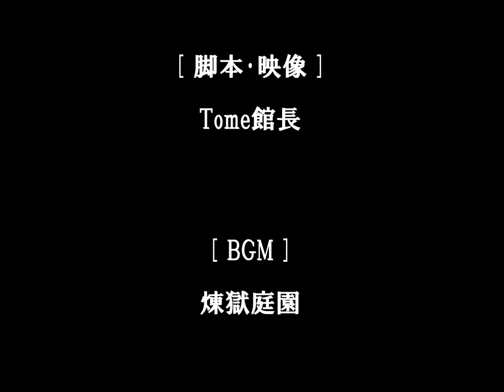Tome文芸館 美少女地獄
声の出演･音響：きか　原作･映像：Tome館長

きかさんが演じてくださった！

「美少女地獄」というのは
ウスバカゲロウの幼虫の巣、アリジゴクに
何気なく近寄ったアリが陥るように
美しい少女たちが堕ちてしまう地獄である。

普通の少女なら大丈夫だったろうに
なまじ美しく生まれ育ったばかりに
その仕掛けられた罠に近寄ってしまい
どうにも取り返しのつかないことになる。

見目麗しければ、どうしても人目惹き
物心ついたばかりのまだ幼い頃から
蝶よ花よと褒められ、煽てられ
いやでも美少女に成長してしまう。

すると、砂糖に群がるアリのごとく
いかがわしい誘惑のあの手この手が
すり寄り、撫でまわし、揉みあげて
いけない方へ方へと彼女らを導く。

出版物やら広告やらが巷に乱れ飛び
よからぬ甘言を弄する鏡やら
華やかなすり鉢状のステージやら
嘘っぽい夢のような日々が演出される。

ところが、そうこうするうち
あれよあれよと浮かれているうちに
ずるずるずるずる滑り落ちてしまい
もうにっちもさっちも抜け出せなくなる。

隠れていた怪物が地中から這い出し
そのおぞましい姿を見せつけるように
その醜い本性をむき出しにして
怯えるばかりの美少女たちに襲いかかる。

これがつまり、美少女地獄である。

[ Beautiful Girl Hell ]

"Beautiful Girl Hell" is a hell where beautiful girls
fall into the nest of the larvae of the Anthrax,
just like an ant that casually approaches it.

A normal girl would have been fine,
but because she was born and raised to be so beautiful,
she got close to the trap that was set,
and there was no way to take it back.

As long as she looks good,
she will definitely attract people's attention,
and from a young age when she is just starting to remember,
she will be praised as a butterfly and a flower,
and will grow up to be a beautiful girl.

Then, like ants swarming on sugar,
all sorts of shady seductions snuggled up to them,
stroked them, rubbed them,
and led them in the wrong direction.

Publications and advertisements scatter all over the street,
mirrors teasing unfavorable words,
gorgeous mortar-shaped stages,
and the day-to-day life is like a deceptive dream.

However, while doing so, they slowly slide down
while they are in a state of optimism,
and they can no longer get out of it.

A hidden monster crawls out of the ground,
reveals its ugly true nature,
and attacks the frightened girls.

This is, in other words, beautiful girl hell.